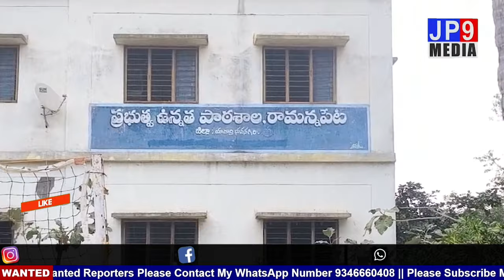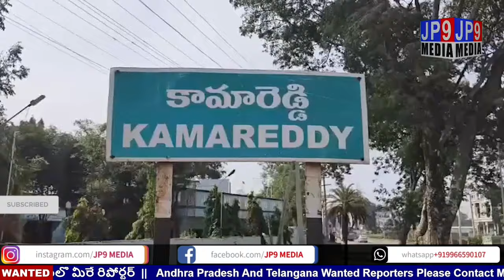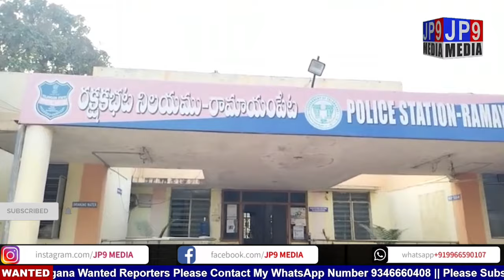AP & TELANGANA NEWS BULLITIEN | TODAY HEADLINES | ఈరోజు ముఖ్యంశాలు | 28.01.2024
Twitter Page Like :-

Instagram Page Like :-